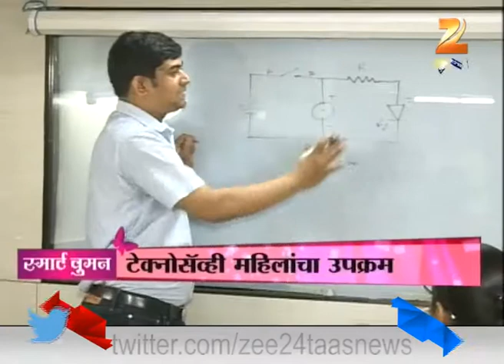Smart Women : Children Tech Center 5th March 2015